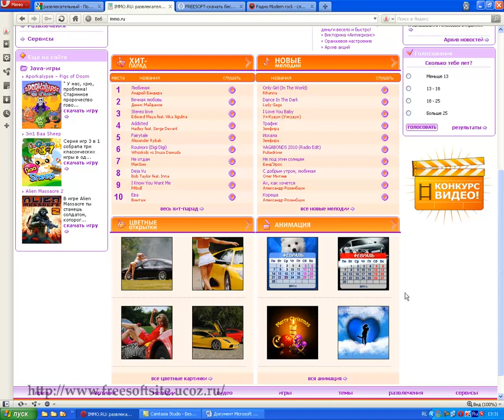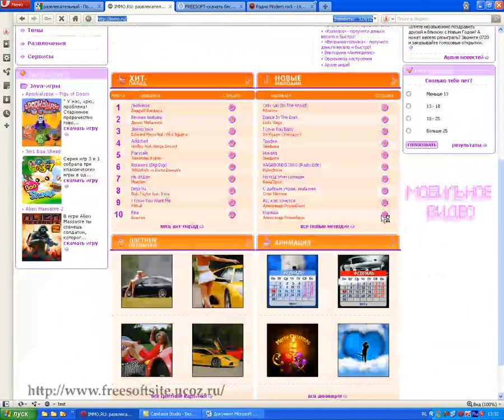Как избавиться от рекламных банеров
Здесь показано как заблокировать надоедливые банеры и рекламу в браузере Opera